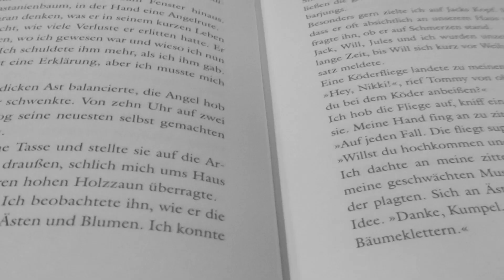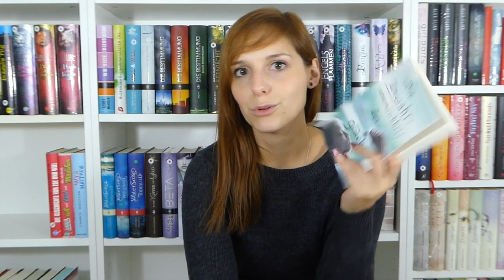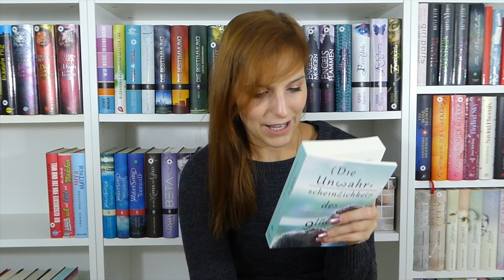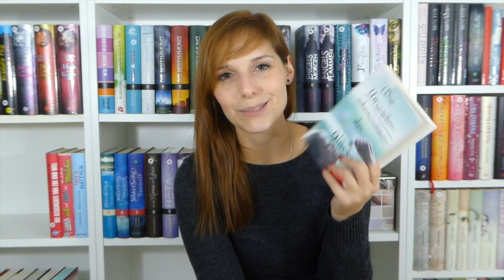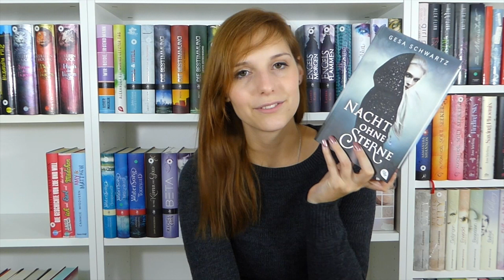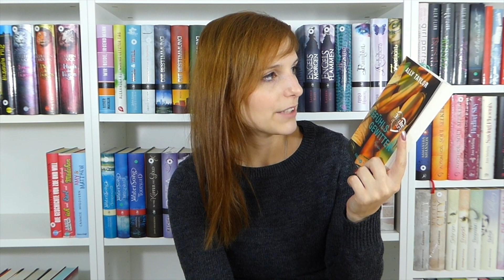CURRENTLY READING November 2015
Hallo ihr Lieben, heute gibt es mein Currently reading für November 2015 für euch :)

♡ Bücher*, Kanäle, Verlage & mehr:

Biss zum Ende der Nacht
Make it count
Die Unwahrscheinlichkeit des Glücks
Nacht ohne Sterne

Schnittprogramm: iMovie